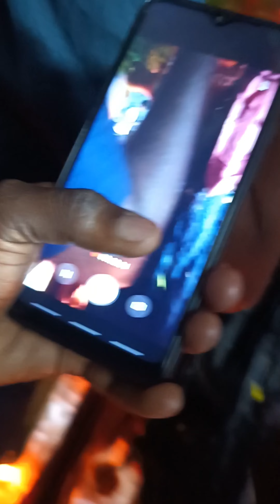కుర్రోళ్ళు దుమ్ము లేపేసారు in mummidivaram kotta jattu jd channel